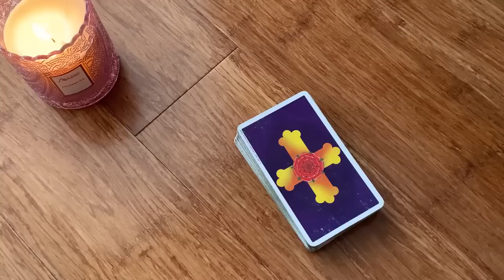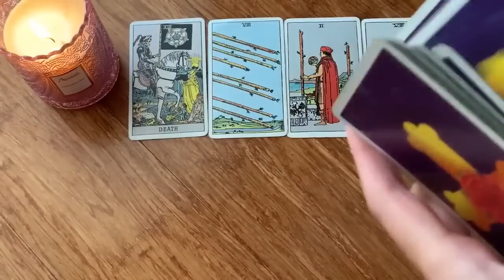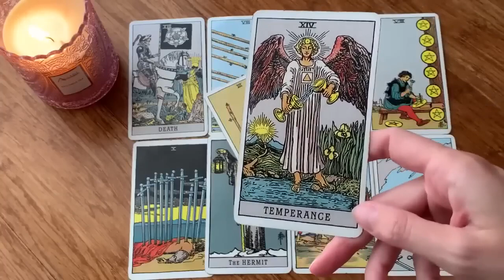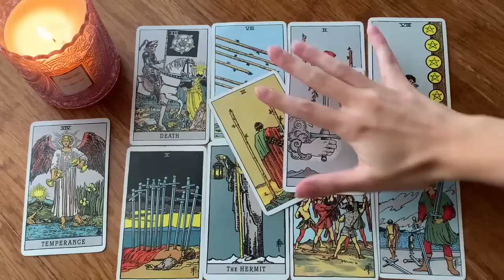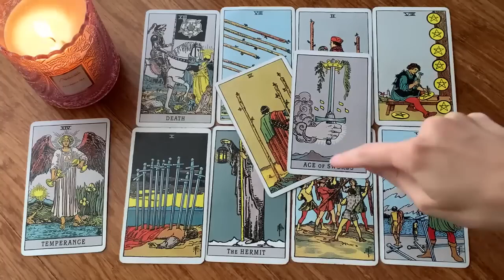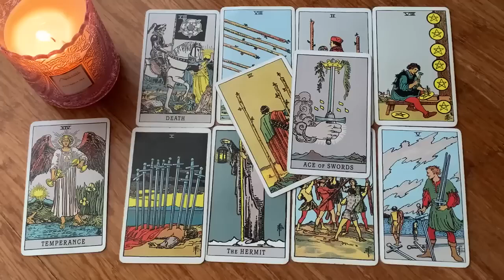AQUARIUS 💏 THE TEXT YOU WERE NOT EXPECTING😍24 SEPTEMBER 2023 DAILY TAROT